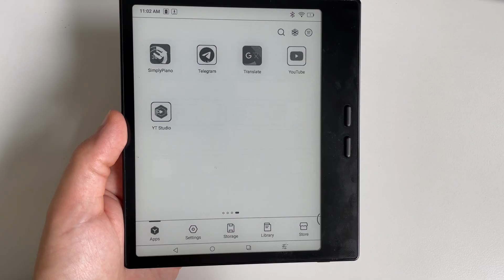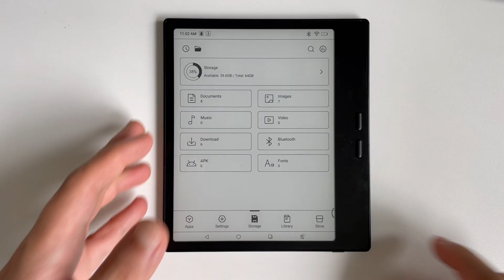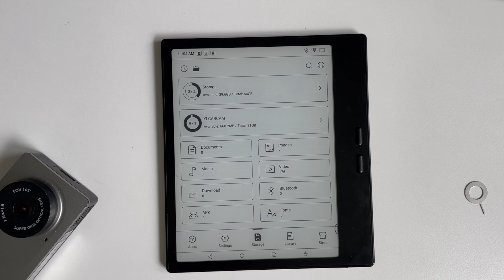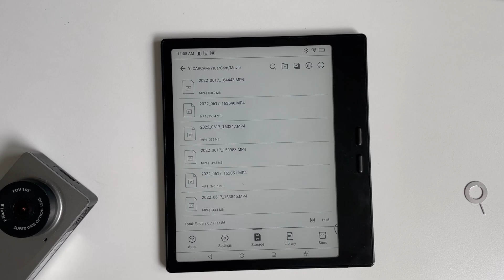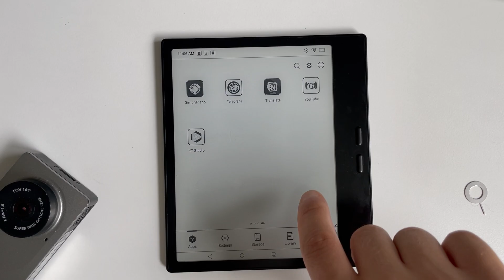Boox Go 7 Hack: boost your E-Reader to 1TB storage!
➡️ BOOX Go 7 Black & White
➡️ BOOX Go Color 7 Gen II

Since I bought my Boox Go 7, I use it more and more. Not only for reading books, but also for browsing in Chrome or Reddit, for working in Notion, Google Docs, etc.

Our devices' memory fills up with stuff pretty fast over time. And I just realized that with the Boox Go 7 Android e-ink tablet that's not an issue, as it supports microSD cards up to 1TB!

I didn't have 1TB microSD card on me, but I've found an old one for 32GB, which also did well for the test! Check it out in the video.

To be honest, I can imagine many use cases of using that feature. What's yours?